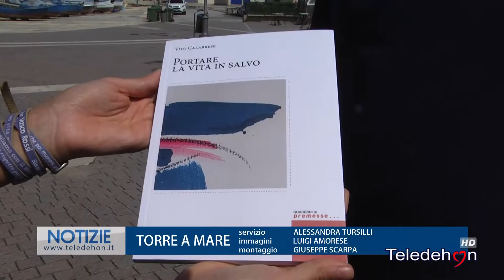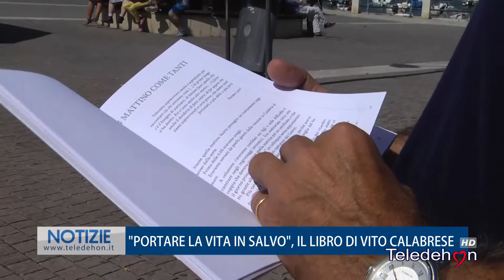"PORTARE LA VITA IN SALVO", IL LIBRO DI VITO CALABRESE